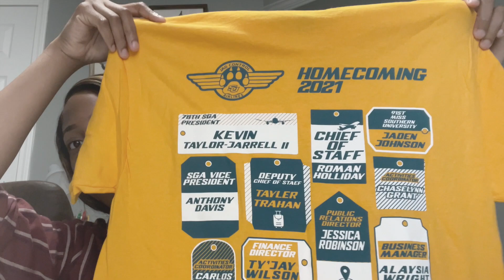Southern University Homecoming Week 2021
Heyy guys, this video consists of me attending different events for Southern University Homecoming Week.
S O C I A L S:
Makeup: dollfacemakeup
YT Mentioned: Brianna Allure
F A Q's:
Name: Ti'Ja Taylor (Ty-Jah)
From: Hammond, Louisiana
Age: 20
School: Southern University and A&M College
Christian
Fav verse: Psalms 37:5